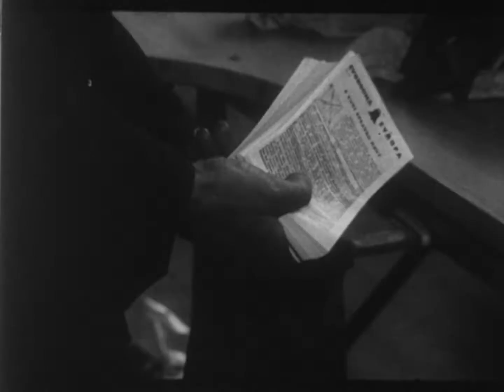World News (1954): Trieste Accord + Balloons Carry leaflets over Iron Curtain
Warner Pathe News
Voice: Dwight Weist
2 Short news feed from 1954 bought on eBay and transferred with the Gugusse Roller in February 2020.
- Yugoslavs and Italians reach Trieste Accord
- Balloons Carry Leaflets Over Iron Curtain